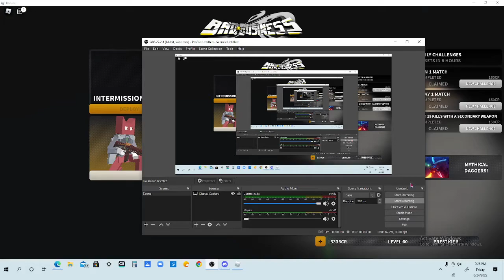A full Bad Business gameplay ft. OutCastedCringe, FluffyHuh and Wildaces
Wow that was a fun game gg's

Everyone yt channel is this video